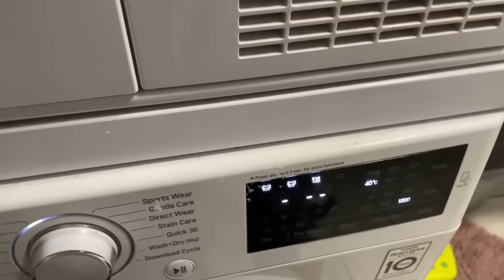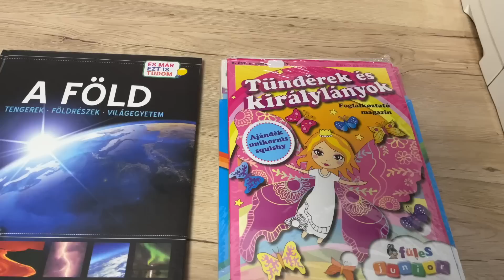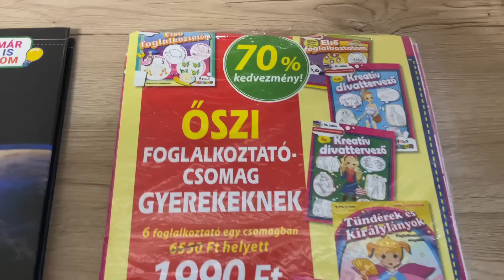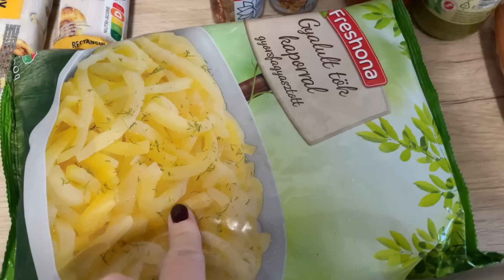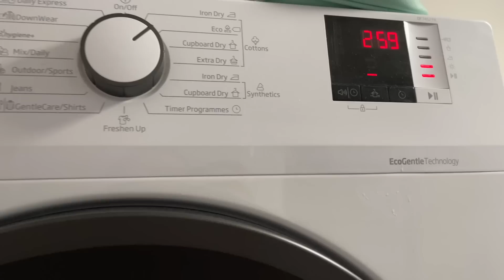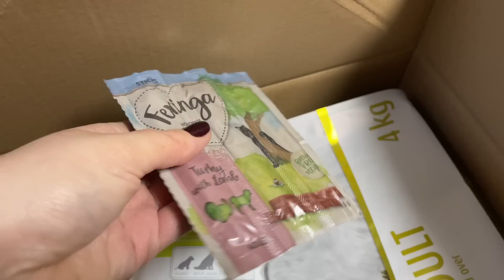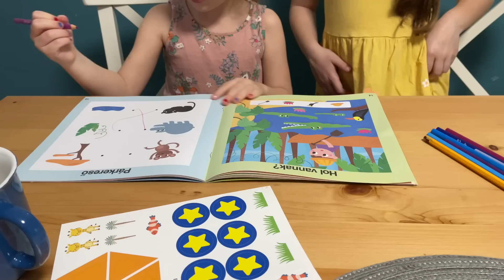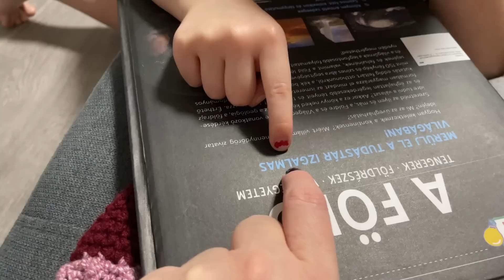Napi vlog -Játszós délután és bevásárlás